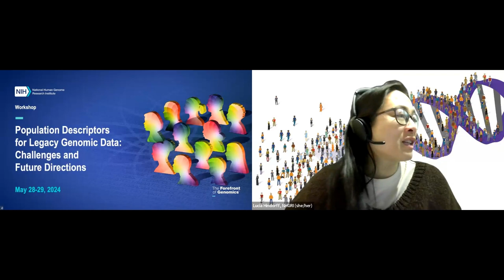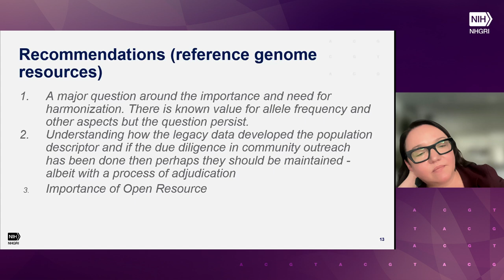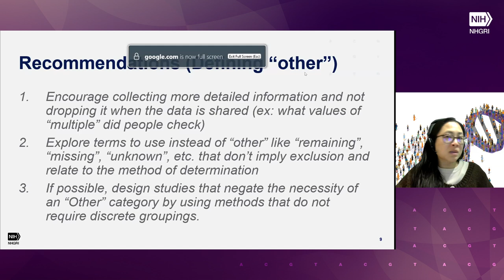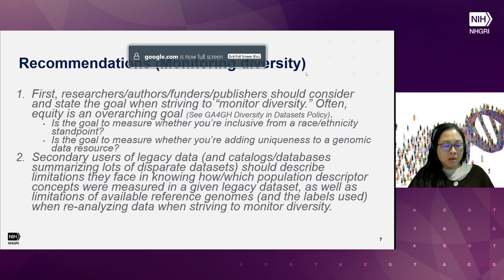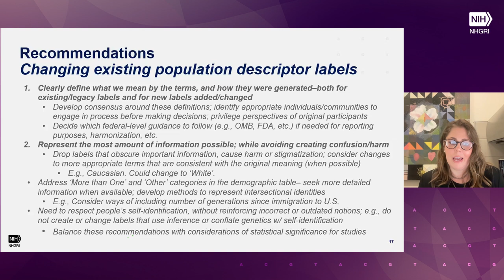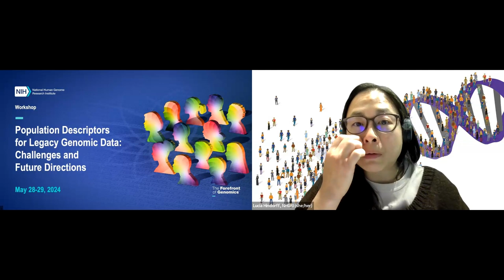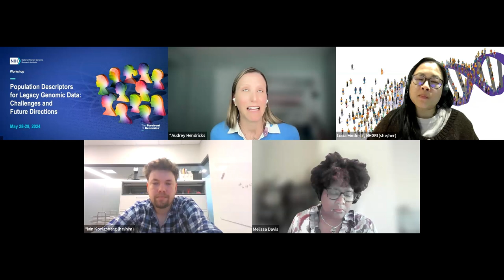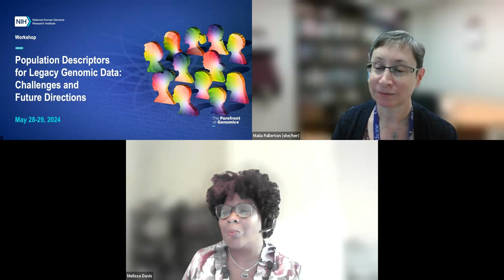Population Descriptors for Legacy Genomic Data: Challenges and Future Directions - Day 1, Part 3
May 28-29, 2024 - Several National Institutes of Health (NIH) Institutes, Offices, and Centers partnered to host a two-day virtual workshop to further explore the recommendations from the National Academies of Sciences, Engineering and Medicine (NASEM) 2023 report, Using Population Descriptors in Genetics and Genomics Research: A New Framework for an Evolving Field, with regards to legacy genomic data.  This workshop brought together leaders of genomic data science resources, researchers who use legacy data, and other partners to make recommendations regarding the application of population descriptors to existing data.

Chapters:
00:00 - Breakout Groups Report Back
01:07 - Group 8: Tools for reusability and interoperability of legacy and non-legacy data
03:00 - Group 2: Meta-analysis of legacy plus non-legacy genomic data
05:14 - Group 3: Reference genomic resources
07:56 - Group 4: Necessity of non-genetically-inferred labels
11:17 - Group 5: Prioritizing among multiple population descriptors
13:51 - Group 6: Defining “other”
16:25 - Group 7: Admixed populations
18:19 - Group 9: Technical approaches to assigning population descriptors
20:24 - Group 10: Monitoring diversity
22:36 - Group 11: Avoiding misuse of labels
24:34 - Group 12: Use of legacy data with ambiguous consent
26:11 - Group 13: Changing existing population descriptor labels
28:45 - Group 14: Community preferences
31:44 - Q&A Session
42:43 - End of Day 1 Check-In